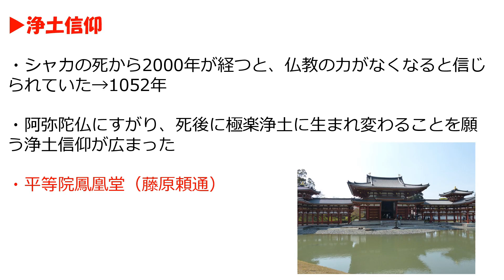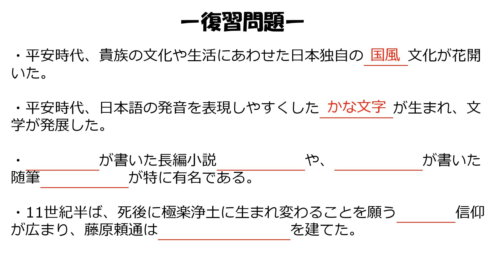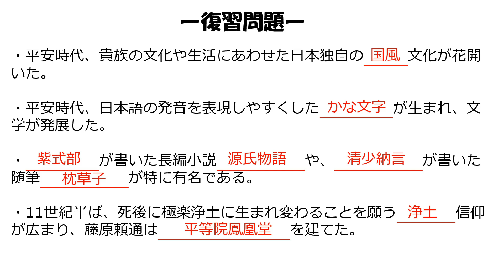【中学歴史⑬】平安時代②国風文化と浄土信仰【高校受験】